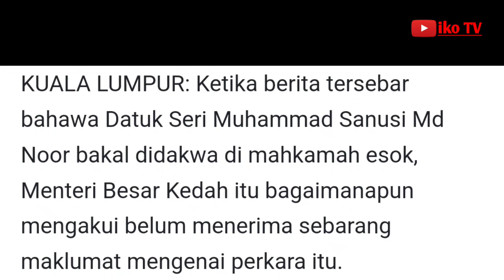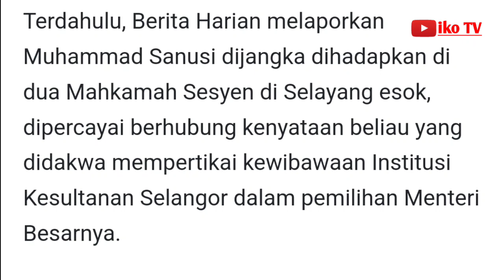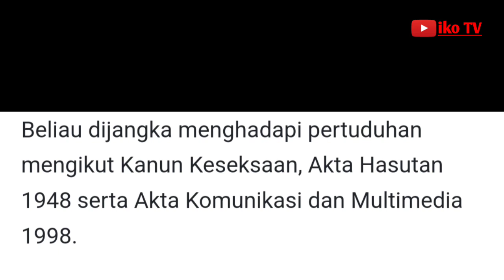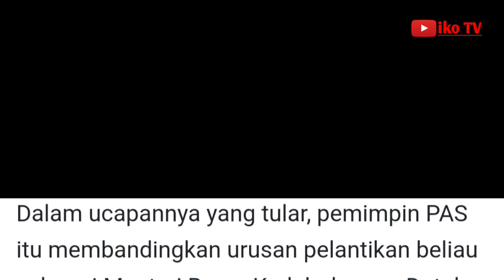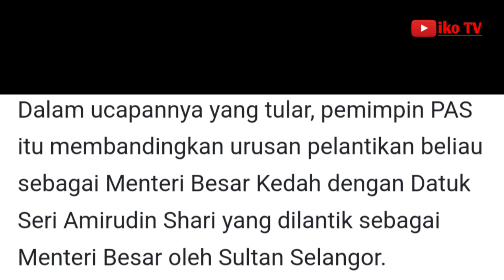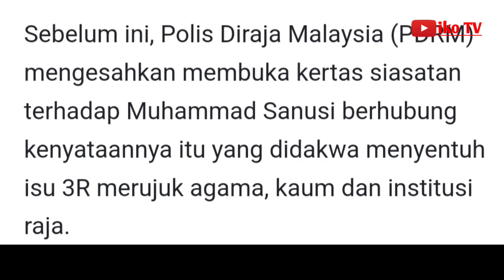Isu Sanusi: Saya belum dimaklumkan akan didakwa